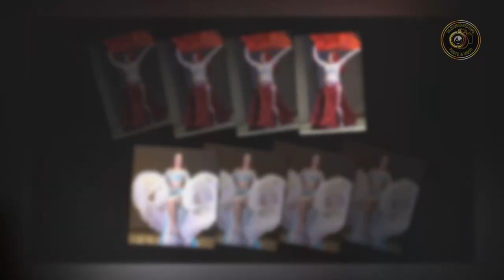Amberly Dance Festival-part II.Zhytomyr 2023.Ukraine.One Man Band 11.0+Yamaha PSR.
Join us. We filmed, filmed and will film for you. And we will be grateful for any support.It is important for us to make quality content for you.